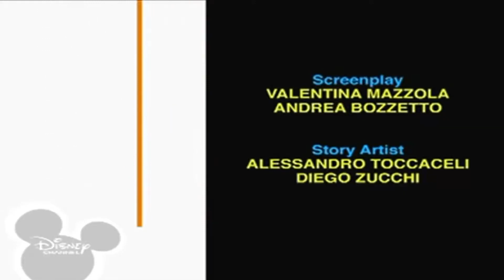5 вересня 2022 р.(1)